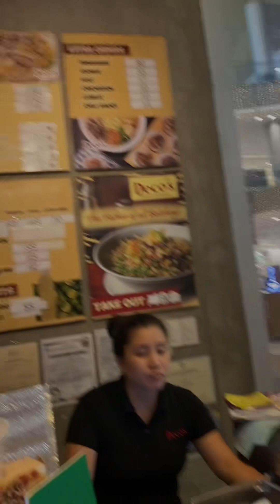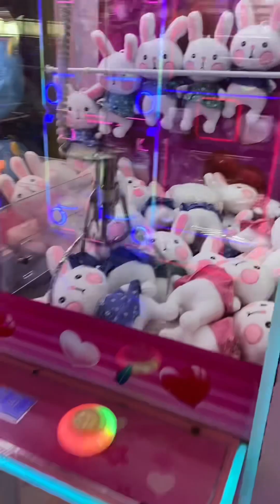Kung Hindi tayo Ganito ka sweet pag tanda natin maraming salamat nalang sa lahat..huyyy🤭 Jamhiñola